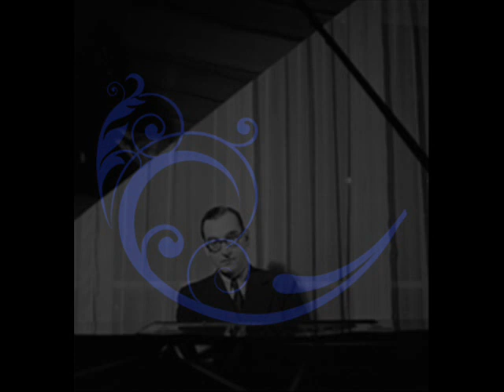Debussy - Jacques Février (1963) Suite bergamasque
With a special iconography !
Jacques Février (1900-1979), pianiste français. Paris, 1948.
© Boris Lipnitzki / Roger-Viollet
0:00 : Prélude
4:33 : Menuet
8:53 : Clair de Lune
14:04 : Passepied